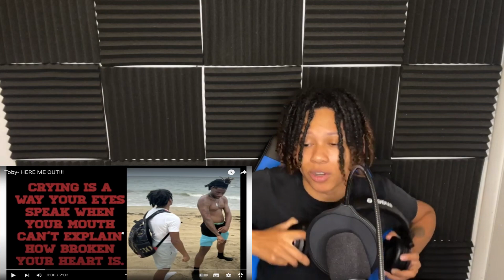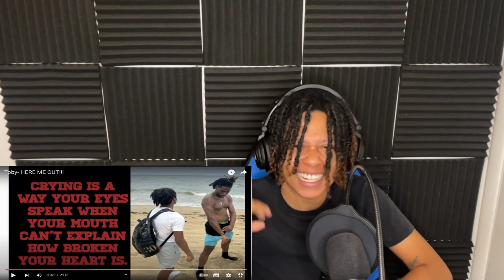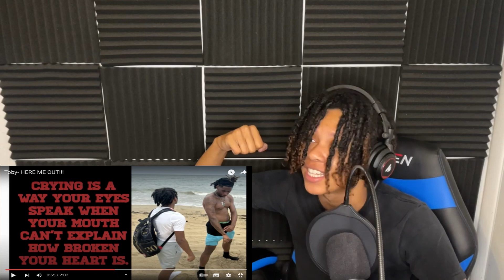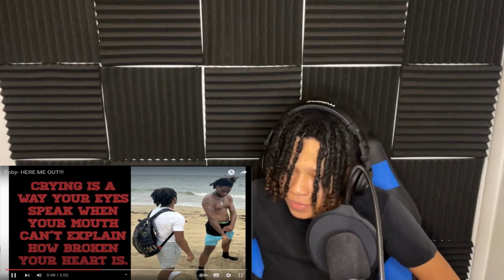Toby - HEAR ME OUT!!!(Reaction)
toby really brought out the pain n emotion on this one!! i love the vibration he bring to tha music!!